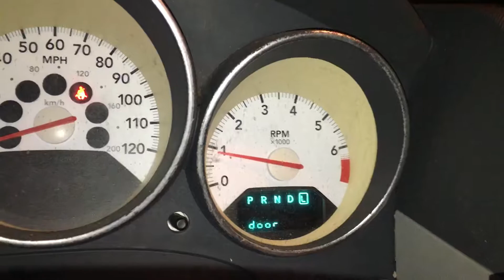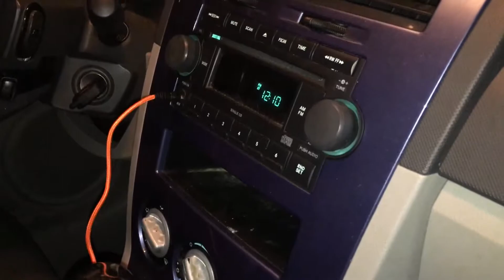2007 Dodge Caliber Start Up and Walk Around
Still running rough but here’s a tour of the car